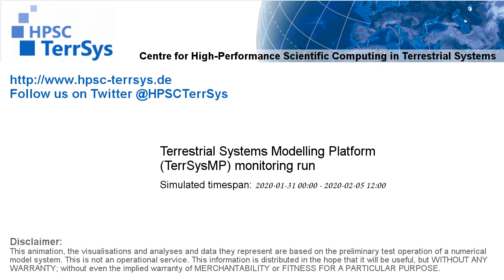TerrSysMP monitoring run 2020-01-31 - wind speed - Europe (132h)